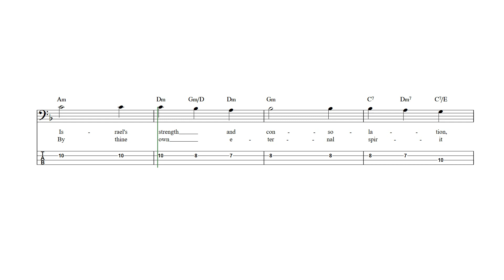Come Thou Long-Expected Jesus Bass Guitar Tab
Come Thou Long-Expected Jesus - Bass guitar sheet music and tab with lyrics and chords.